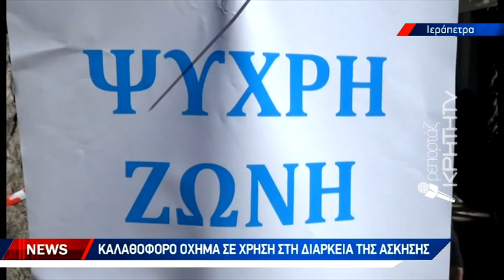Σκηνικό από σενάριο σεισμού το κέντρο της πόλης